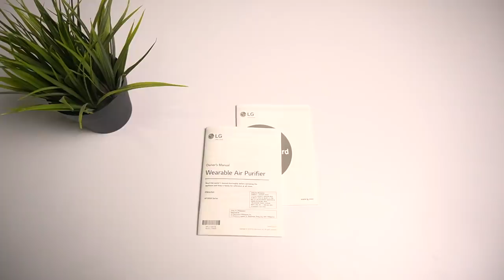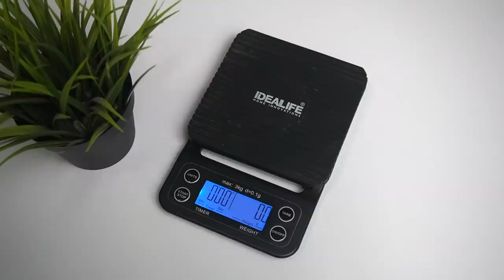Review | LG PuriCare Mask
Silahkan di borong, eitssss tapi tonton dulu sampe habis, biar ga nyesel .. ini masker bahaya bangettt ..

Tonton dulu deh sebelum beli LG PuriCare Mask ini .. masker ini bahaya banget, pokoknya bahaya lahh.. tonton aja dan nilai sendiri deh, saya udah jelasin di videonya .. Apa sih bagusnya LG PuriCare Mask ini dan apa manfaatnya buat kita? apa harganya kemahalan, atau emang worth-it?? Tonton aja deh reviewnya, kalian nilai sendiri .. Ga ngerti lagi ..

Tulis di kolom komentar untuk masukan, kritik, saran dan ide pembahasan video yang kalian mau kita bahas di video selanjutnya.